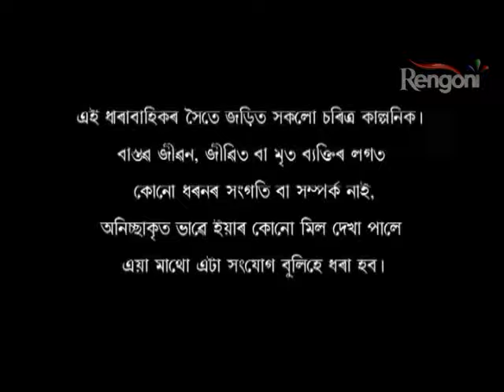Astitwa EP 31